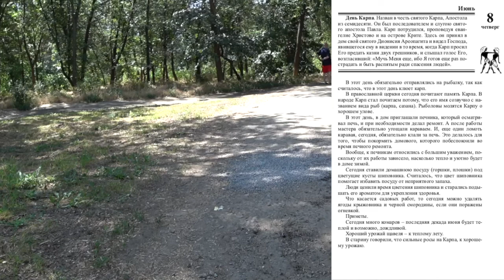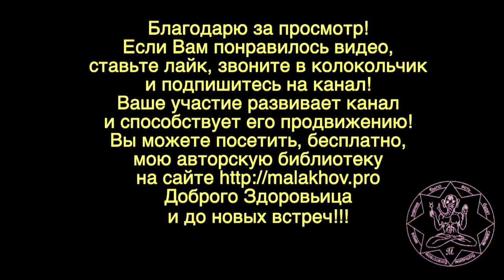ЛУННЫЙ КАЛЕНДАРЬ, НАРОДНЫЕ ПРИМЕТЫ, ПРОГНОЗ ПОГОДЫ. 8 июня 2019 года.